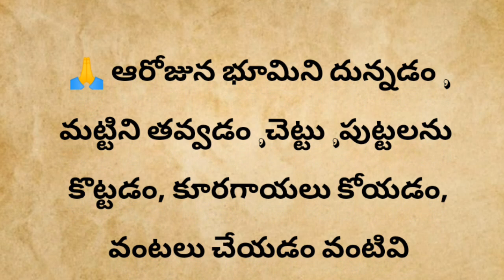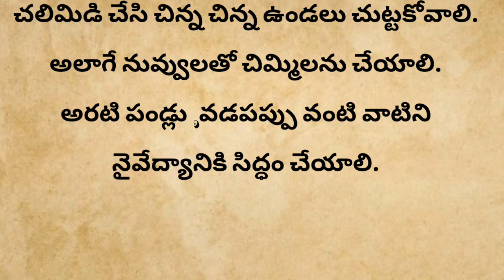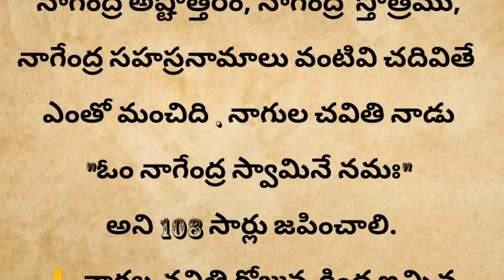కార్తీక మాసంలో వచ్చే నాగుల చవితి నాడు చేయాల్సిన పనులు మరియు పొరపాటున కూడా చేయకూడని పనులు...!!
కార్తీక మాసంలో వచ్చే నాగుల చవితి నాడు చేయాల్సిన పనులు మరియు పొరపాటున కూడా చేయకూడని పనులు...!!ధర్మసందేహాలు